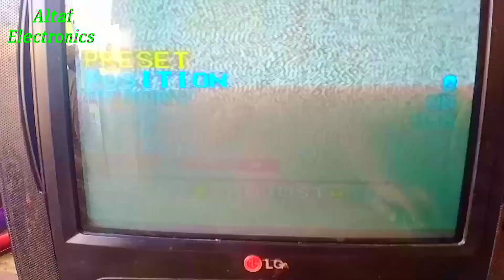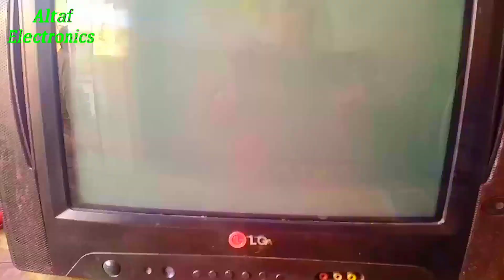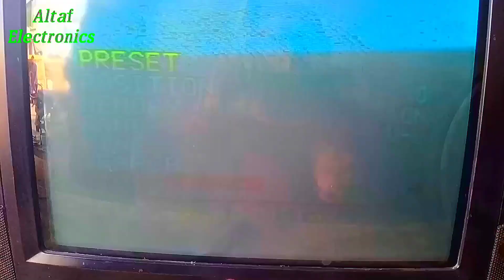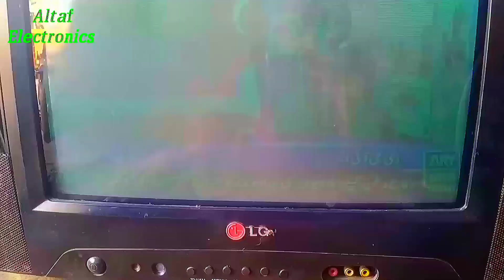CRT TV Channel Tuning Fault Urdu Hindi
CRT TV Channel Tuning Fault Urdu Hindi Altaf Electronics

LG TV  Kit Replacement  China circuit board in install Urdu Hindi
LG TV Touch Work Remote Not Working Urdu Hindi

China Tv ke purane body utaar kar nai body fit Karen Urdu Hindi Altaf Electronics

China TV repair set dead Urdu Hindi Altaf Electronics

China TV Repairing Urdu Hindi Altaf Electronics

China tv Set Dead soldering fault Repairing Urdu Hindi Altaf Electronics

CRT TV picture problem solve Urdu Hindi Altaf Electronics

HD Sim Receiver Red Light Repairing Urdu Hindi Altaf Electronics

DVD Player repairing Urdu Hindi Altaf Electronics

21 inch LG TV Red Light System IC Repairing Urdu Hindi

MP5 Full HD Media Player LED Repairing Urdu Hindi

CRT TV Power Supply Repairing Urdu Hindi

Crt China tv Video Fault LA76931K  N7  Urdu Hindi

CRT China tv Dead Set Repairing Urdu Hindi

Noble TV Colour Problem Solve Urdu Hindi

Ecostar LED 24" Mother Bord Reparing Urdu Hindi

Crt LG TV Colour problem Solve Urdu Hindi

CRT LG TV power supply problem solve Urdu Hindi

How To HD Receiver Red Light Fault Repairing Urdu Hindi

How To HD Receiver Power Supply Repairing Urdu Hindi

How To Repair LED TV Picture Screen Fault Urdu Hindi

Crt China tv Horizontal Fault Repairing Urdu Hindi

CRT China TV Base Transformer Fault Repairing Urdu Hindi

Tv white screen problem solve Urdu Hindi

LED TV white screen display repairing Urdu Hindi

Crt LG TV  Retrace Line Problem Solve Urdu Hindi Altaf Electronics

CRT TV Retrace Line And Colour Fault Repairing Urdu Hindi

Crt China TV video fault repairing  Urdu Hindi Altaf electronics

CRT China TV Repairing Fault Set Dead Urdu Hindi

LG TV Dead Set Repairing Urdu Hindi

CRT TV Video Fault Repairing Urdu Hindi

CRT TV White Screen Problem Solve Urdu Hindi

CRT TV Horizontal Line Problem Solved Urdu Hindi

Sony TV Vertical Line IC TA8403 Problem Solve Urdu Hindi

CRT TV A V & cable problem Solve LA76931k 7N Urdu Hindi

CRT TV Channel Box Fault Repairing Urdu Hindi

China LED Backlight Problem Solve Urdu Hindi

CRT Sony 21" TV Display Ok Picture Not Ok Fault Repairing Urdu Hindi

HD Receiver USB Not Connected Problem Solve Urdu Hindi

CRT China TV Horizontal Chopper Problem Solve Urdu Hindi Altaf Electronics

CRT TV picture problem solve Urdu Hindi